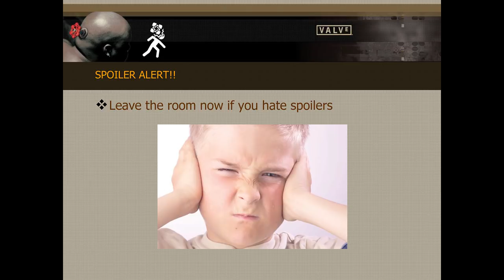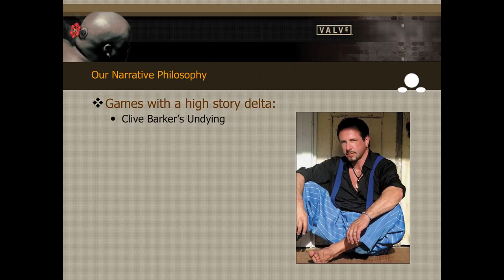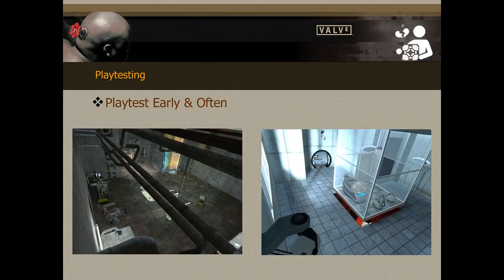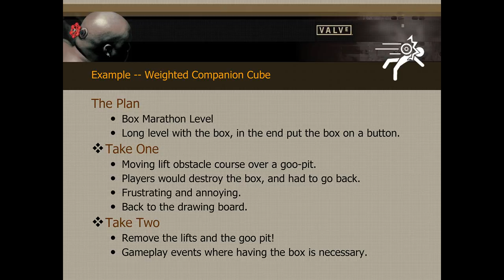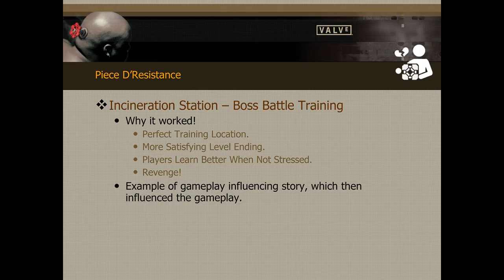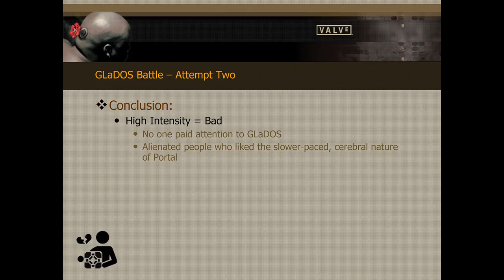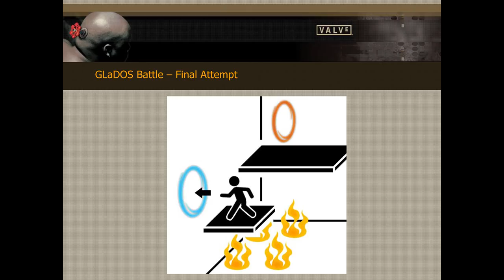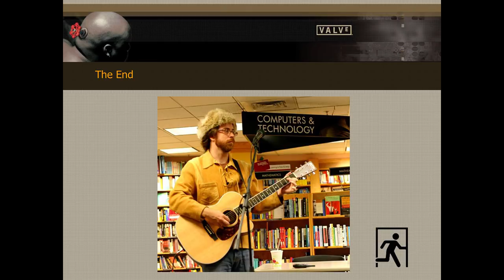Integrating Narrative into Game Design: A Portal Post-Mortem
In this 2008 GDC talk, Valve's Kim Swift and Erik Wolpaw expound upon the topic of integrating narrative into the game design of 2007's smash hit Portal.